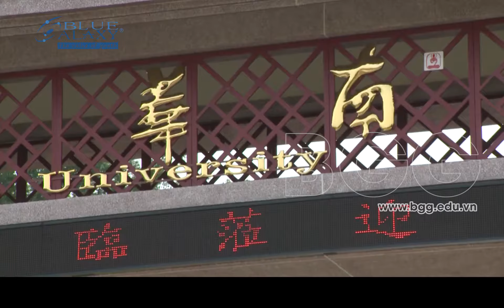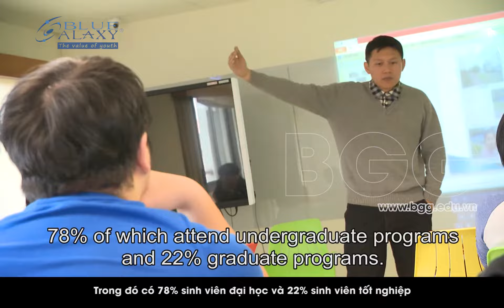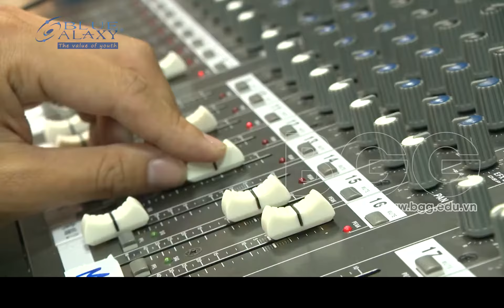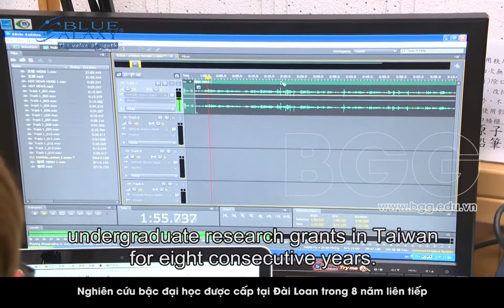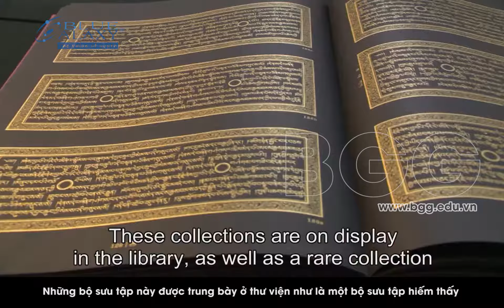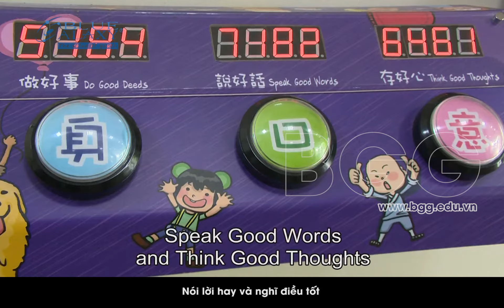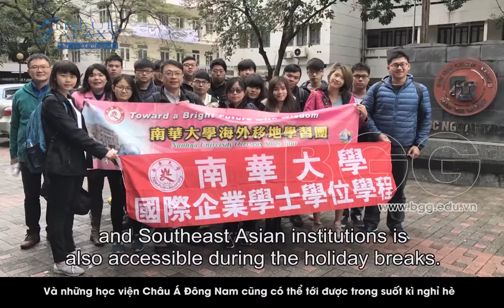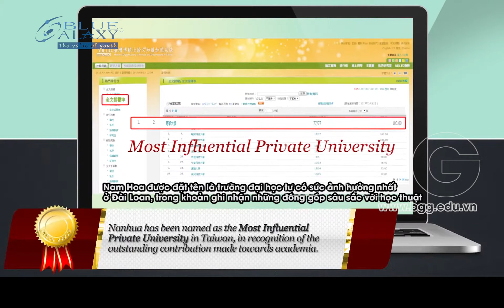ĐẠI HỌC NAM HOA (NANHUA UNIVERSITY) | BGGVietNam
THÔNG TIN TỔNG QUAN
Tên Tiếng Anh: Nanhua University
Tên Tiếng Việt: Đại Học Nam Hoa
Tên Tiếng Trung:  南華大學
Năm thành lập: 2000
Địa Chỉ: No.55, Sec. 1, Nanhua Rd., Dalin Township, Chiayi County 62249, Taiwan
Thời gian nhập học: tháng 02 và tháng 09 hàng năm

Đại học Nam Hoa nằm tại thị trấn Đại Lâm, thuộc huyện Gia Nghĩa – Đài Loan. Khuôn viên trường có diện tích khoảng 63ha, tích hợp đầy đủ các cơ sở vật chất hiện đại trên nền khuôn viên xanh mát, yên tĩnh, phù hợp cho việc học tập và tu dưỡng đạo đức.
Nhằm tạo điều kiện tốt nhất cho sinh viên, nhà trường cung cấp các chuyến xe miễn phí gồm xe bus chuyên dụng của trường, xe bus huyện Gia Nghĩa và xe khách Đài tây chuyên chở sinh viên giữa các khu kí túc xá đến khu thương mai của thị trấn, ga tàu Đại Lâm và bến xe khách Gia Nghĩa
Kết hợp với hệ thống giáo dục Phật Quang Sơn, gồm 4 trường đại học tại Đài Loan, Philippines, Úc và Mỹ để thành lập nên “hệ thống đại học liên hợp Phật Quang Sơn”, là hệ thống đại học liên hợp quốc tế đầu tiên tại Đài Loan, kết hợp các ưu điểm của 5 trường đại học, cung cấp các nguồn lực đa dạng để mở rộng tầm nhìn quốc tế của sinh viên.
2017: Chương trình nghiên cứu đổi mới phương pháp giảng dạy của nhà trường nhận được trợ cấp 20 triệu của Bộ giáo dục từ dự án “Chương trình thí điểm đổi mới giảng dạy năm 2017”
5 năm liên tiếp nhận được giải thưởng Chương trình giảng dạy xuất sắc của Bộ giáo dục, đứng thứ 3 toàn quốc.
Được Bộ giáo dục chấp thuận thanh lập Trung tâm giáo dục đời sống cấp quốc gia, hai năm liên tiếp đạt chứng chỉ trường học đặc sắc về giáo dục đời sống.
🏪Tổ Chức Giáo Dục BLUE GALAXY GROUP - BGG
📥Trụ sở chính: 241 Nguyễn Thượng Hiền, P.6, Bình Thạnh, TP.HCM